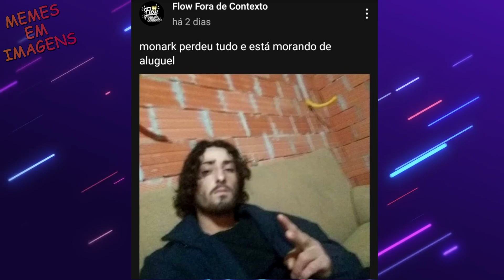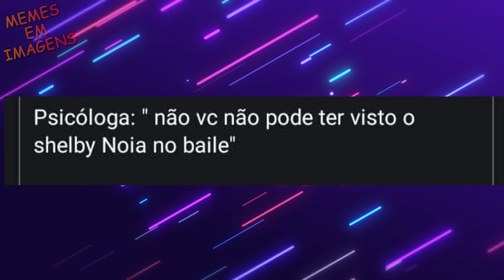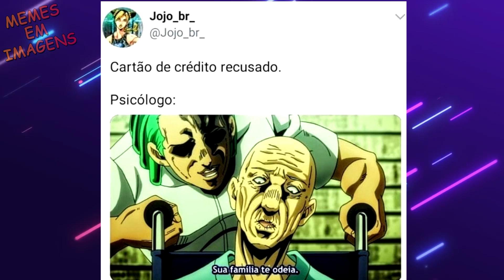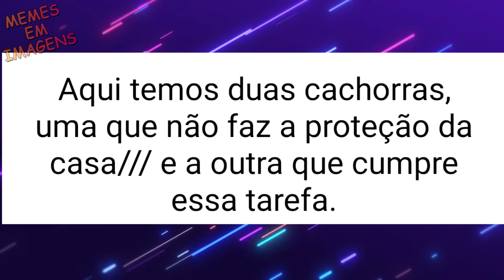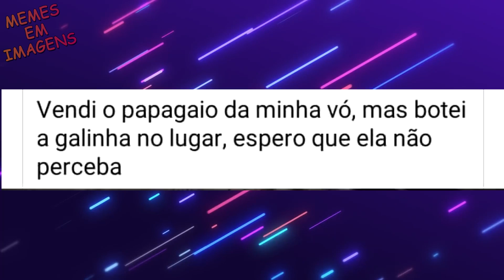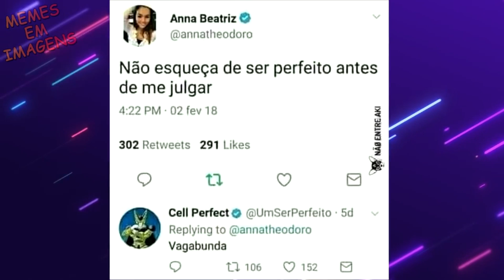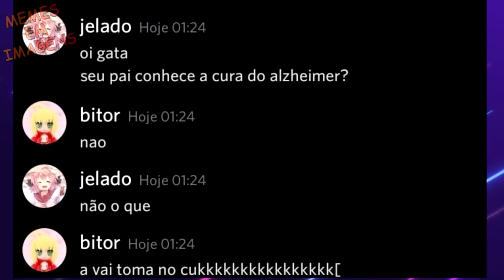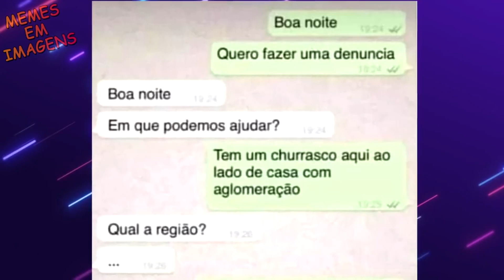MEMES #429 - NOSSA QUE CHEIRO DE PEIXE KKKK